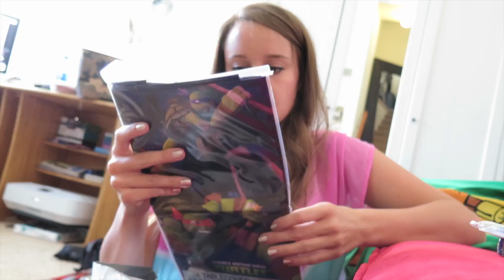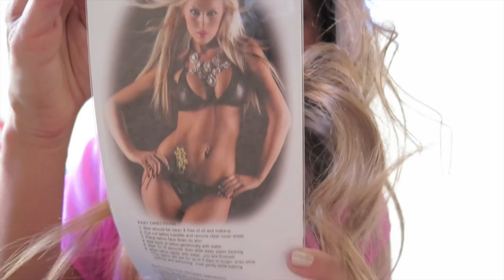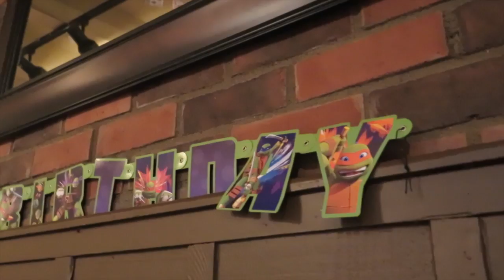NINJA TURTLE PARTY!